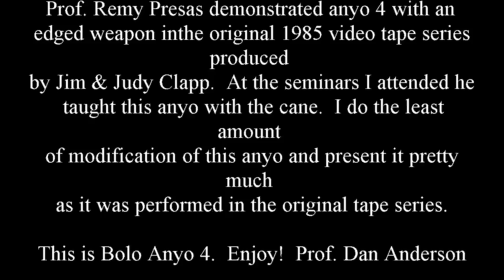Modern Arnis MA80 B4 - Bolo Anyo 4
This is the fourth of a series of adaptations of the cane anyos I did for my students.  In this series I use the bolo (short sword), a common fighting tool in the Filipino Martial Arts.  As the usage characteristics of an edged weapon are different than an impact one, you will see some differences in stepping, weapon and check hand placement and so on.  My thanks to two influences in edged weaponry - Bram Frank and Kelly Worden.  This is Bolo Anyo 4.  Enjoy!

PS - If you like this, share it.